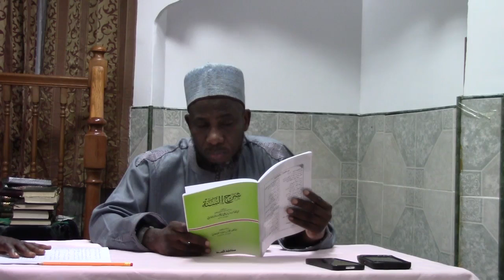Sheikh Muhammad Bun Uthman -- Principles of Sunnah #1 - 8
Explanation of the Book Kitaab Sharhus Sunnah (in English) by authored by Imam Ahmed Al-Barbahari.
Lecture date: July 30, 2016